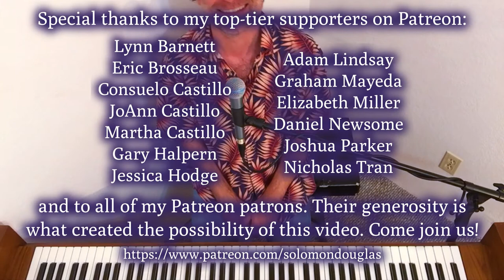"Lulu's Back in Town" (Solomon Douglas)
Here's my version of a song that was a hit in 1935 for Fats Waller, and has been played by many other artists including Thelonious Monk. It's largely the Monk version that inspired my arrangement.

This was recorded on 29 March, 2021, in Esquimalt, BC.

It was produced with generous financial support from Lynn Barnett, Eric Brosseau, Karen Maria Capo, Consuelo Castillo, JoAnn Castillo, Martha Castillo, Stryder Crown, Peter Flahiff, Gary Halpern, Clay Hellman, Jessica Hodge, jeanf, Ryan Kyle, Lessa Lamb, Adam Lindsay, Jerilynn Lioi, Terri Lisman, Graham Mayeda, Elizabeth Miller, Daniel Newsome, Joshua Parker, Alissa Perry, Roger Pittet, Salgood Sam, Andrew Sutton, Amy Sylvester, Lisa Kay Tamres, Rose Tinney, Amelia Tippit, Nicholas Tran, Sarah V,  and all the rest of my amazing Patreon patrons.